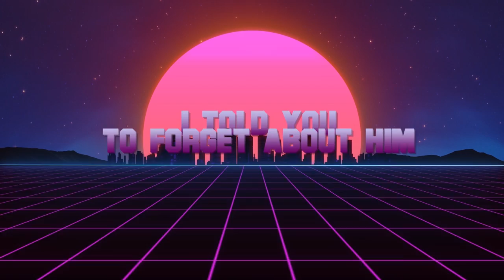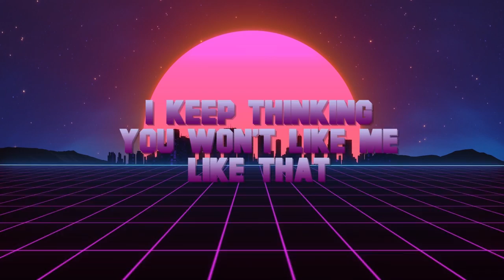Robert Grace - I'm Here Too (Lyric Video)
Background Loop by RoyaltyFreeTube.